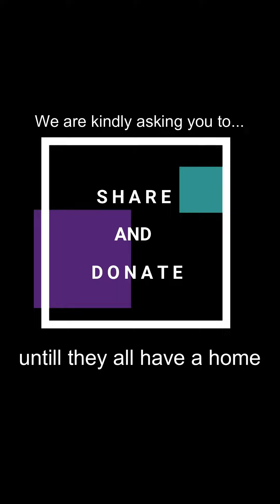Please help us ease their suffering...